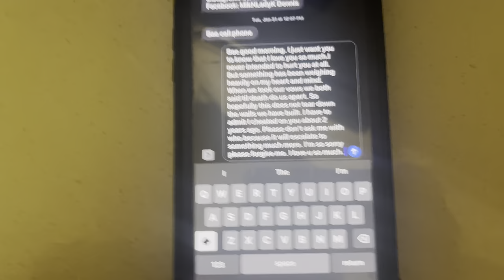KICKING MY WIFE OUT THE HOUSE *SHE CONFESSED TO CHEATING* 😢